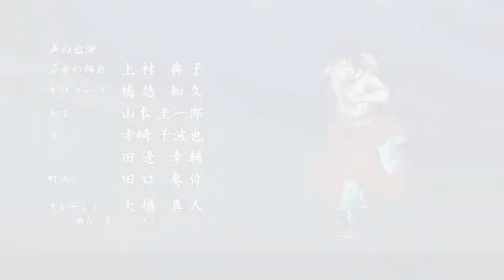ONE PIECE OPENING 22 - Over The Top - Cover ESPAÑOL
💚 Traducción propia y cover del tema "OVER THE TOP" OPENING 22 DE "ONE PIECE".

🍁 APPLE MUSIC / DEEZER / AMAZON MUSIC:  Yara Paz

VOZ: Yara
LETRA: Yara
AUDIO: Yara
VIDEO: Yara

LETRA ESPAÑOL (ADAPTACIÓN POR: YARA PAZ)

One Dream
One Wish
Si los quieres alcanzar
ve más allá.

Vamos a un mundo que nadie ha pisado.
Un mundo más allá del mar y el viento.
Si quiero ser el primero en llegar
solo he de seguir corriendo.

Todas esas preocupaciones
o se han hundido o sobrevivirán.

Cuando tu oponente te intimide
querrá decir que tu alma aún vive.

Correr no es una opción, es pasado
Pienso acercarme más todavía.
¡Qué insolente! ¿Eso es un halago?
Cuando todo esté mal, tú ríete.

Y si deseas buscar
Un camino, otro futuro o final
Solo tienes que
pulir tu confianza aún más.

Hasta que solo
queden tus pasos
y sí,
formen un mapa al final.

Un horizonte sin fin
se abre ante ti
y por fin
has llegado aquí
Aunque sea difícil.
Vive tus sueños, ve
eres un hurricane.
Y ya,
es el momento de vibrar.

One dream
One wish
Ni un sueño escapará.
Los noquearemos.

¡Ve más allá!

Espero que os haya gustado la adaptación propia que he hecho del tema. ^^

IMPORTANTE: tened en cuenta que no es una traducción literal, sino una adaptación, es decir, yo cojo la idea del original y su mensaje y lo moldeo para poder transmitirlo en español de la manera más orgánica, natural y fiel posible. A veces la traducción será literal pero otras veces no; pero siempre intentará ser fiel al mensaje en todo momento. ¡Mil gracias! ^^

** ORIGINAL SONG: Hiroshi Kitadani & Kohei Tanaka